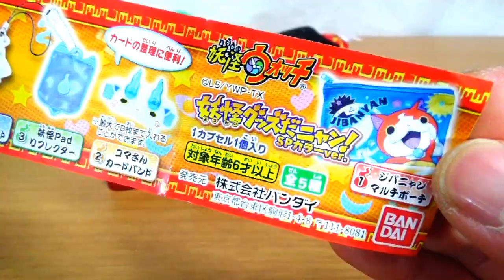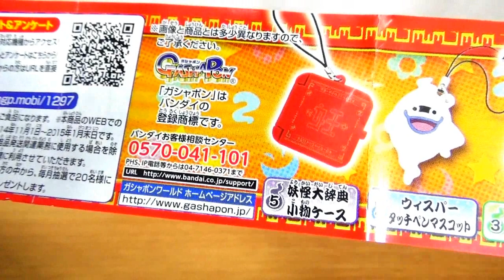妖怪グッズだニャンSPカラーver★ 妖怪ウォッチ・アニメ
セブンイレブンにて購入　妖怪ウォッチ・アニメ
妖怪グッズだニャンSPカラーver